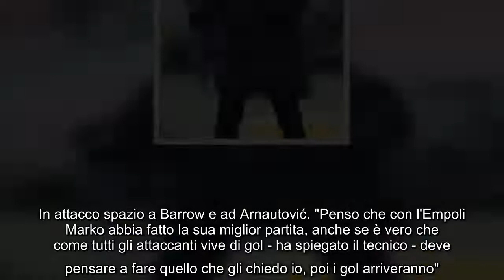Mihajlovic, non vince sempre la squadra più forte